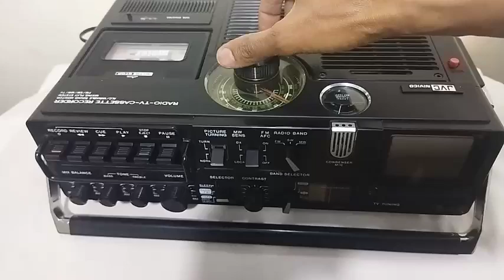تليفزيون GVC موديل 3060CQ + راديو + شريط - GVC TV Model 3060CQ + Radio + Tape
تليفزيون GVC موديل 3060CQ +  راديو + شريط
3*1 ابيض واسود 3 بوصه -  FM - AM
وزن 5.140 كج
صنع فى اليابان
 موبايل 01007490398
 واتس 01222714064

GVC TV Model 3060CQ + Radio + Tape
3*1 black and white 3 inches - FM - AM